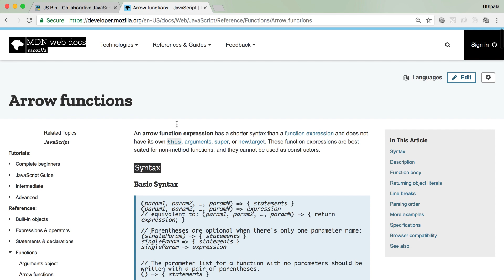Javascript ES6 - Arrow Functions